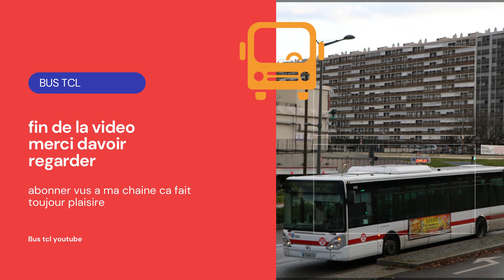les ancien bus du réseau TCL ou qui exite encore